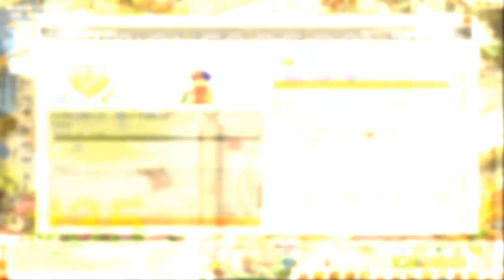Dofus - Ciudad de Bonta: Misión #35 "¿Qué pasa con Danathor?" por Tony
Todas las misiones de Dofus de la ciudad de Bonta (alineamiento) están en la lista de reproducción
Tutorial de la Misión #35 "¿Qué pasa con Danathor?" que otorga el personaje Danathor que nos pedirá que ayudemos a Gracia Malsana que tiene problemas con su Tabi y así completar esta misión de la ciudad de Bonta en el Juego MMORPG Dofus. La recompensa de esta misión es: 104.675 puntos de experiencia (según nivel del personaje).
¡¡Genial!!